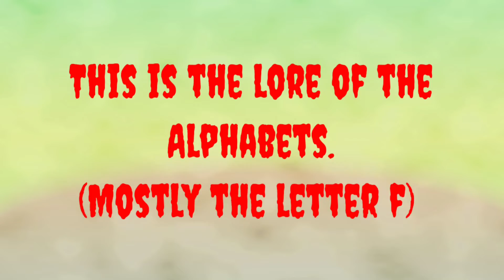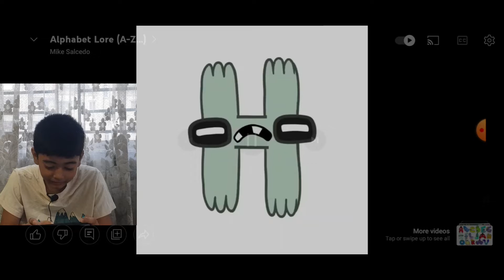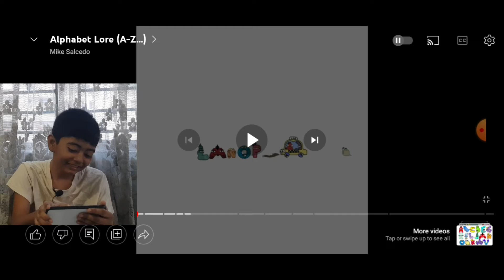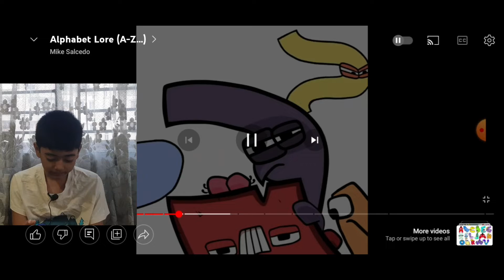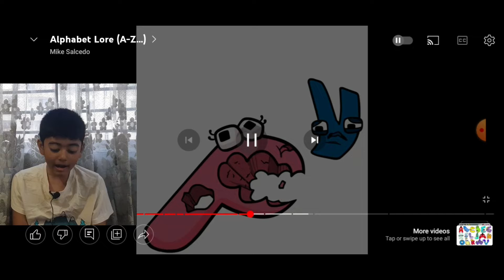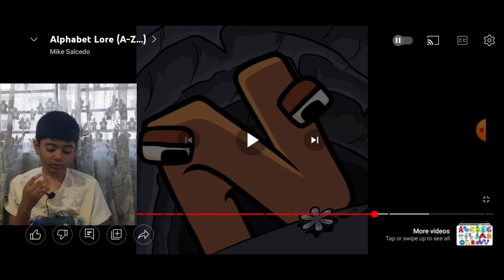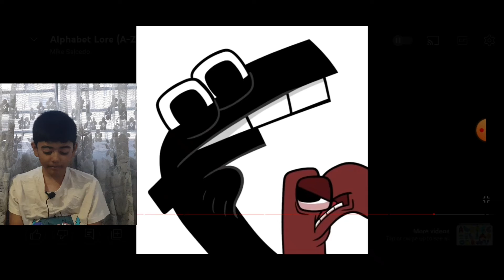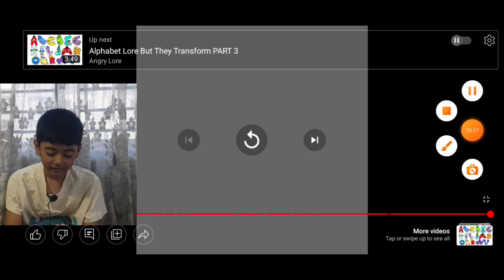Why is the Alphabet lore so dark.... (The Alphabet Lore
The dark lore of the alphabets?1?1?1